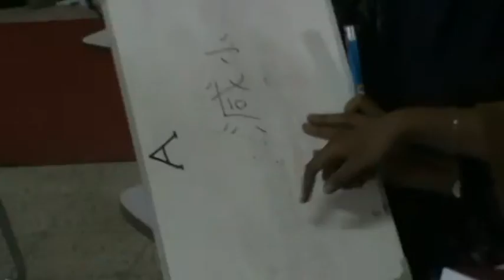Bahasa Jepang FBS Unesa